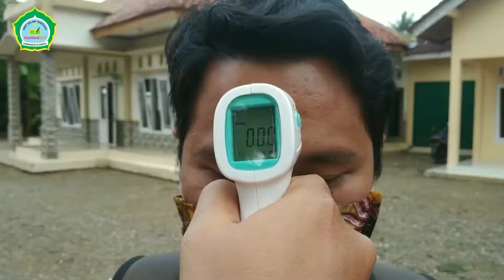SIMULASI TATAP MUKA DENGAN KEBIASAAN BARU SMPIT MUTIARA HATI PURWAREJA KLAMPOK